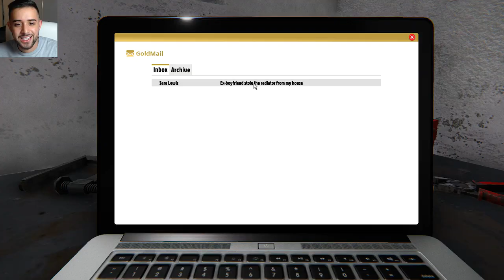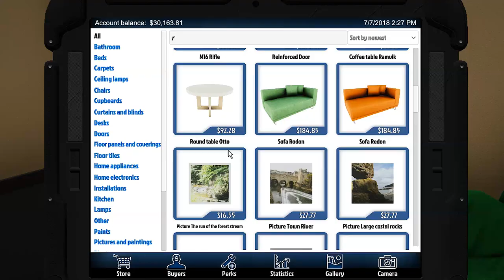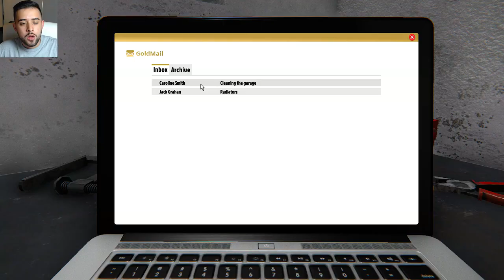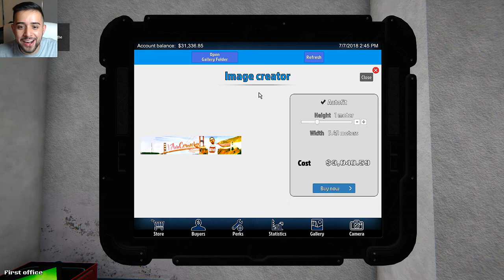House Flipper Episode 1 - Welcome To My New Crib!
Welcome to House Flipper a game where you Clean/Renovate Houses for a better profit! Hope you guys enjoy this random game! Make sure you check out the Random Games Playlist down below if you enjoyed this video!

YUH

What's House Flipper?

Do you love interior design and want to fill up empty room in your favourite style? You can buy an empty apartment and furnish it.
Do you prefer things only engineers would understand? You can focus on repair and installation.
Are you an expert in "small move, big change" approach? You can buy a decent house and make it perfect by adding some style and fixing stuff.

-BUDGET MANAGEMENT
The ultimate goal of house flipping business is profit. Are you a risk taker? Do you like to invest?
Estimate profit and find best risk/reward ratio for you.

-PROGRESS
House flipping business is very challenging. Improve and sharpen your skills. Get better tools. Unlock new mechanics and earn money to be able to invest more and progress faster. Have fun!